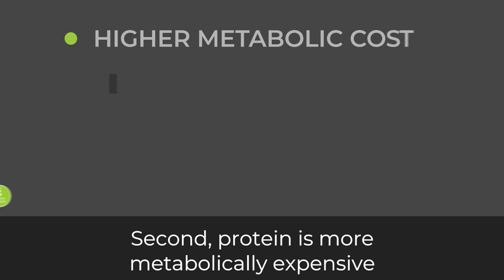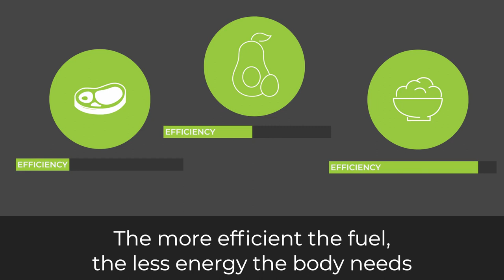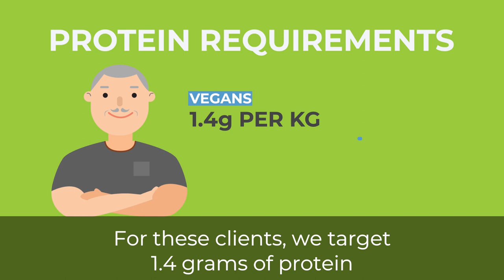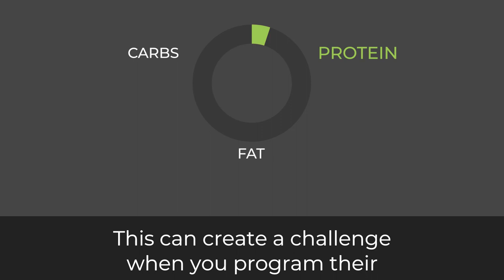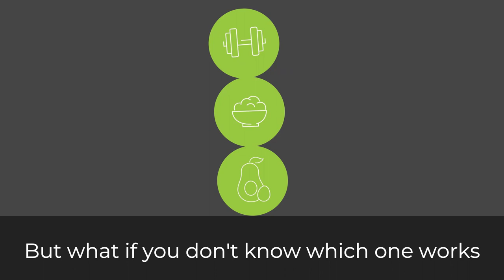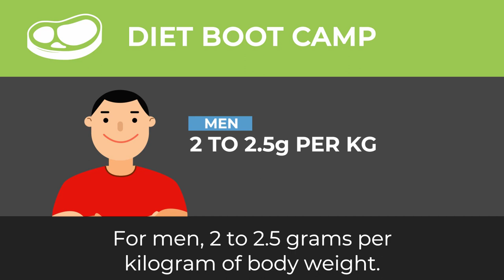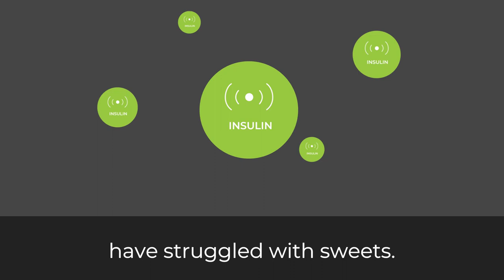How to Set up Fat Loss Macros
This video is an example from our Fat Loss Transformations online course, which contains over 35+ lessons on all things training and nutrition to optimise client transformations.

You can enrol in to the course for FREE right now

Interested in more FREE education? ACCESS OUR FREE COURSES TODAY! ⬇️ ⬇️ ⬇️ ⬇️ ⬇️

1. Fat Loss Transformation Secrets Course
2. PT Business Essentials Course
3. Become a Personal Trainer Workshop
4. Top 20 Strength Commandments eBook
5. Top 20 Diet Secrets for PTs eBook